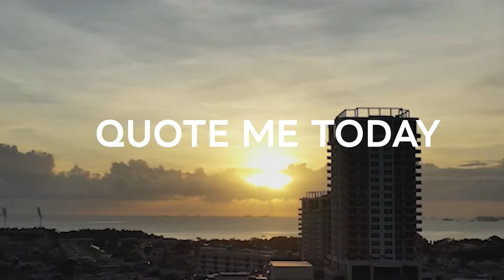Saturday Sports Episode 5 - Community Sports + Education Nefiti Archer Richard Quan Chan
Bring Entertainment to You.

THE VIEWS AND OPINIONS EXPRESSED ON THIS SHOW ARE NOT NECESSARILY THE VIEWS AND OPINIONS OF NCBNTT TELEVISION.